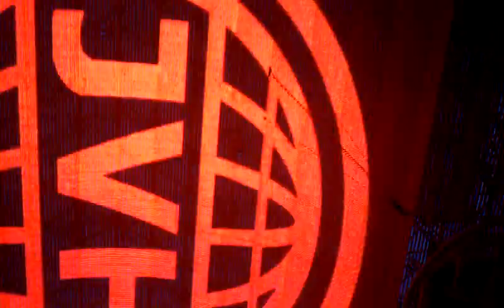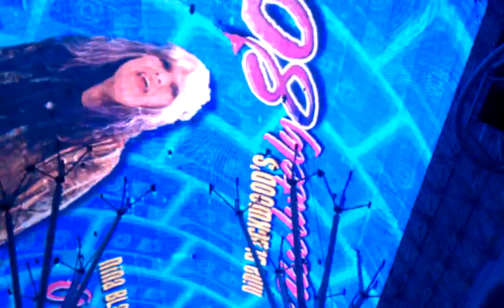Fremont Street Experience 2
Hade a lote of fun on Fremont Street. It is a must see in Vages. Love there and I wish that I live there.